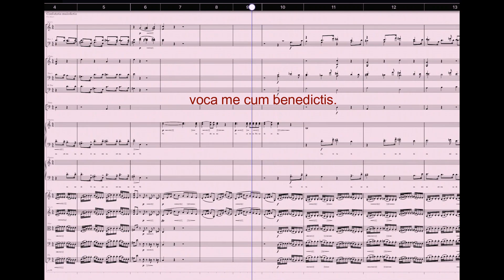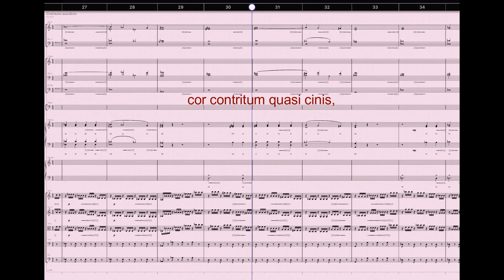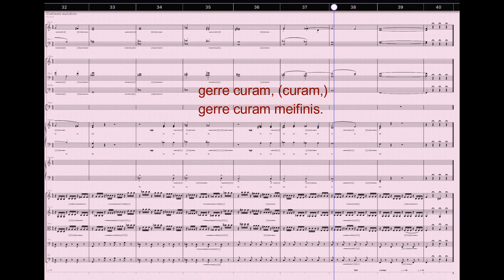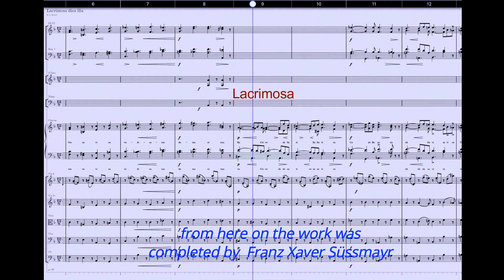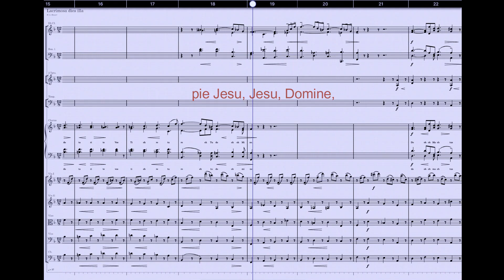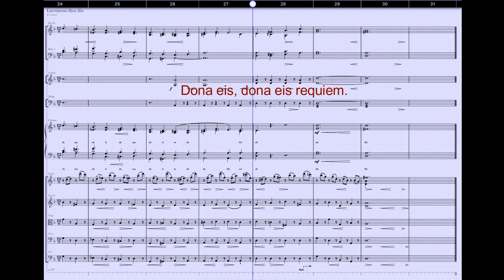Confutatis & Lacrimosa from the Mozart Requiem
Confutatis maledictis  & Lacrimosa dies illa from the Mozart Requiem

performed by Staffpad app using these sample libraries:
Berlin Woodwinds, CineBrass, Berlin Brass, Berlin Percussion, Voxos Full Chorus, Spitfire Chamber Strings